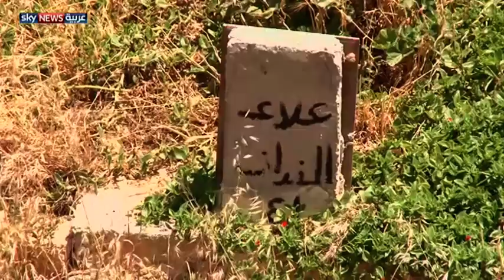قتلى بحلب وانفجار في إدلب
قتل13شخصا في هجوم صاروخي على مدينة حلب شمال البلاد، وذلك بعد ساعات من انفجار سيارة مفخخة في ريف إدلب خلفت العديد من القتلى والجرحى.